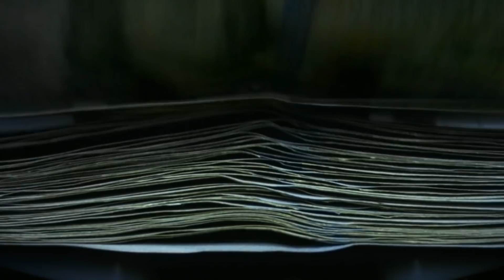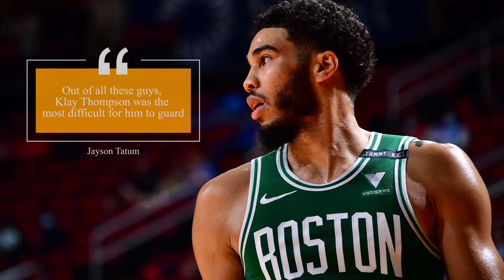NBA Legends and Players Explain How SCARY Good Klay Thompson Is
Klay Thompson of the Golden State Warriors is a straight up baller and is just as deadly as his running back mate, Steph Curry. How scary is he? Tune in for the full scoop.